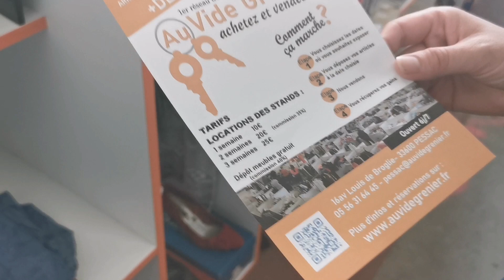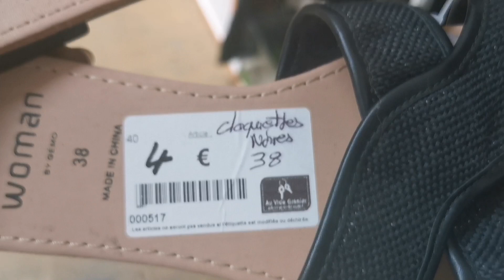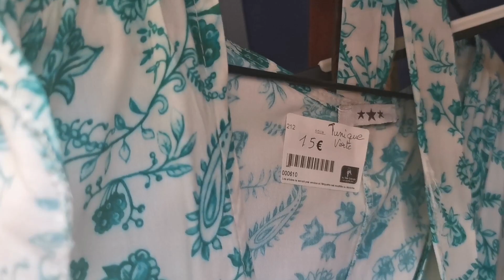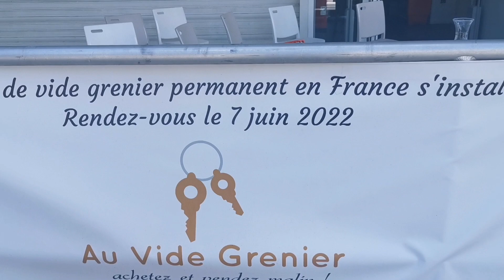au vide grenier bordeaux-pessac محل جديد في بوردو بيساك